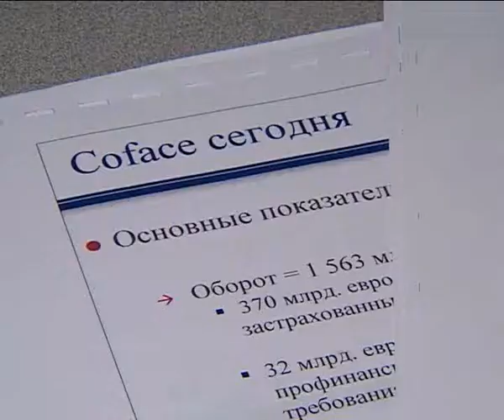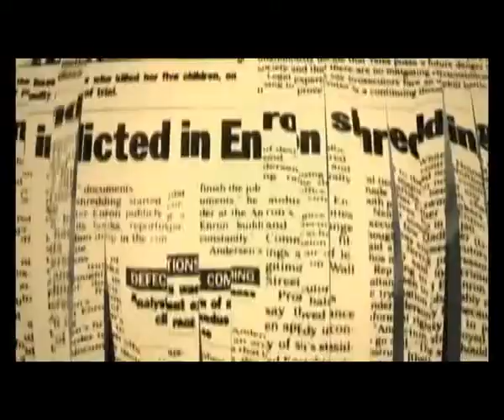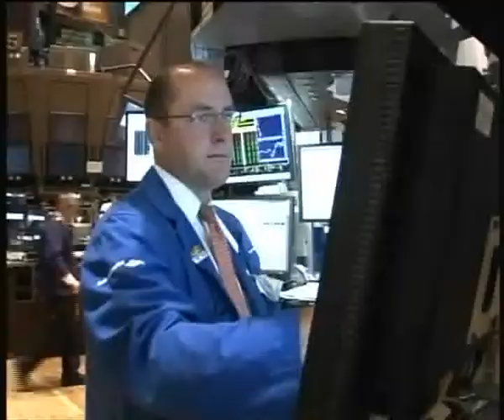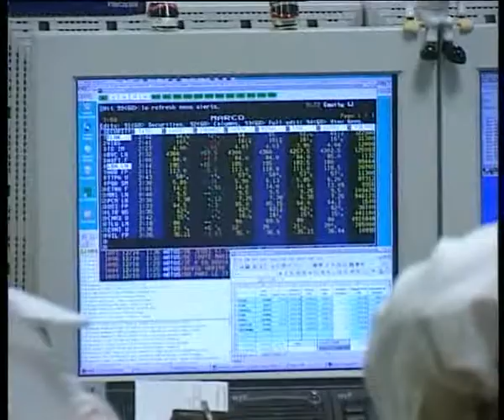Coface as a new international rating agency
A report made by Vesti 24 in October, 2010 on the situation with international rating agencies. The report includes an interview with Didier Bourgeois, Country Manager for Coface Russia.